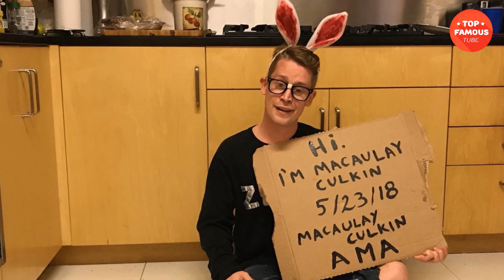Macaulay Culkin | Home Alone child star | The life full of ups and downs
Although Macaulay Culkin made his feature screen debut in 1988's Rocket Gibraltar, it was his role in 1989's comedic hit Uncle Buck that made him Hollywood's favorite child actor. His stardom hit meteoric proportions the following year when he starred in the wildly successful slapstick comedy Home Alone. After 1991's My Girl, Culkin's star status faded, although he continues to act.
MacaulayCulkin # HomeAlone